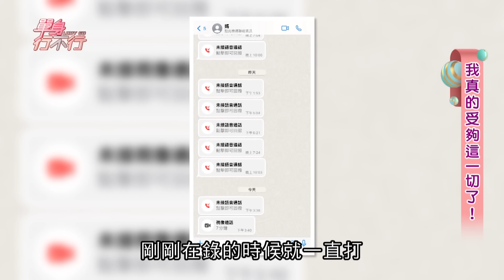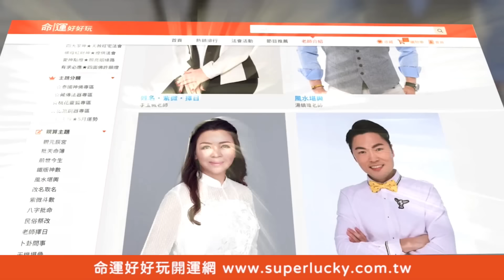送孩子出國念書的下場？譚敦慈當「兒子是客人」理由太震撼！【單身行不行】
譚敦慈兒子變客人！搬離台灣離家那一刻不再是我的小孩？
【兒子離家變客人？譚敦慈坦承「這一刻」不再是我的小孩！林子瑄失婚哽咽只剩我一個人！佩德羅不忍了震撼發言！痛揭室友賀少俠真面目？】